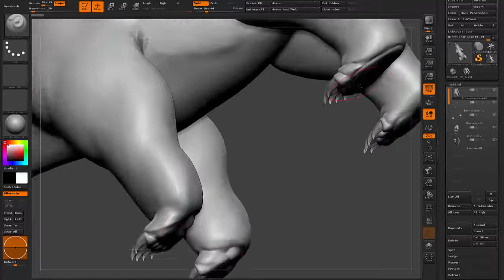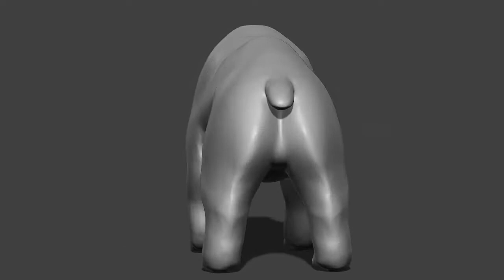Brown bear base-mesh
MAX, FBX, OBJ, Zbrush ZTL and STL files